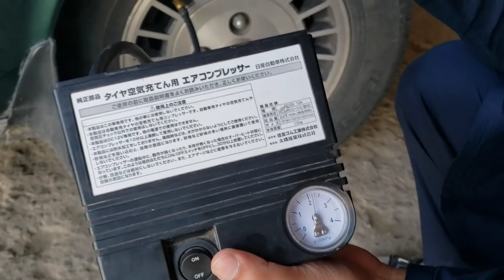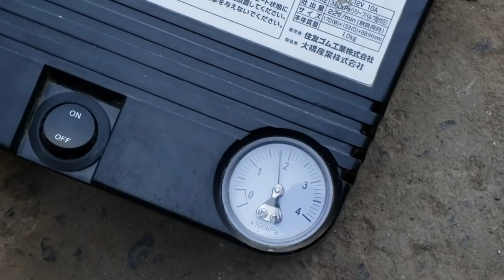Original Car tyre electric air pump container lotte